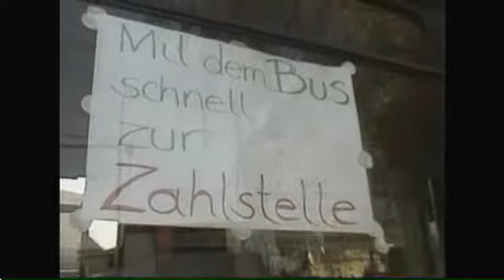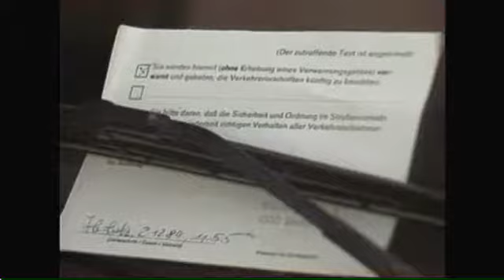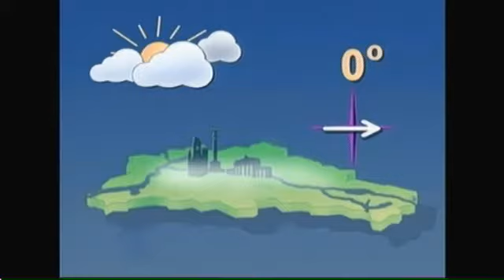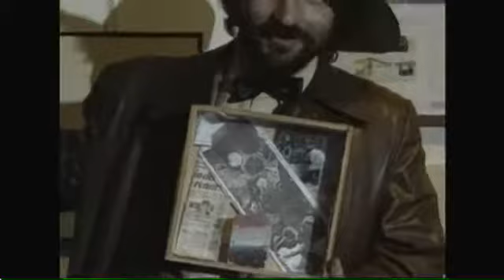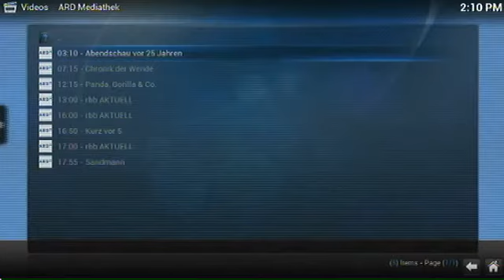Berlin Abendschau Dec 03,1989